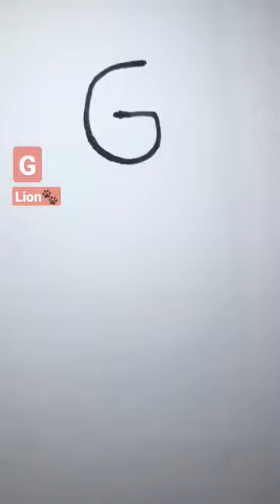Cara Menggambar Singa dengan Mudah dari Huruf G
Cara menggambar hewan singa dengan mudah dari huruf G.

Viral,
menggambar,
gambar singa,
Gambar singa lucu,
menggambar singa,
gambar hewan,
cara menggambar,
cara menggambar hewan,
cara menggambar dengan mudah,
cara menggambar hewan singa,
cara menggambar singa,
cara menggambar hewan dari huruf,
cara menggambar singa dari huruf,